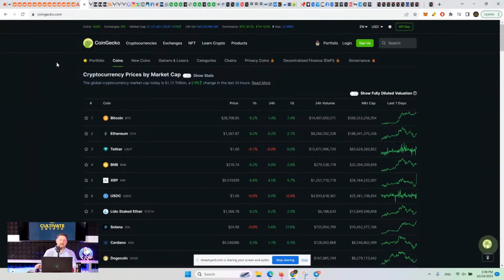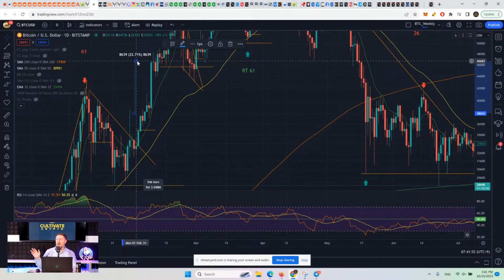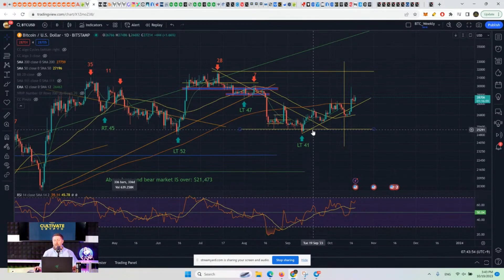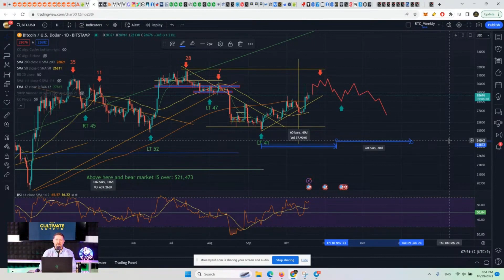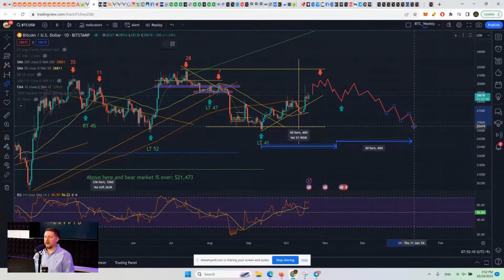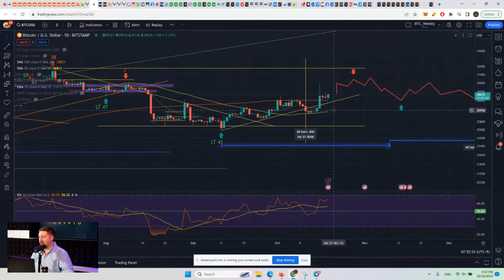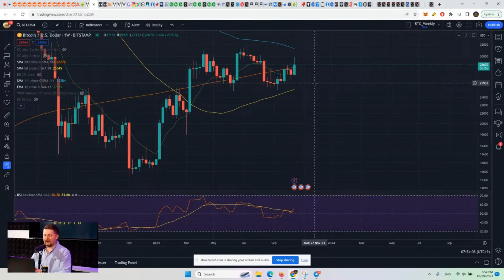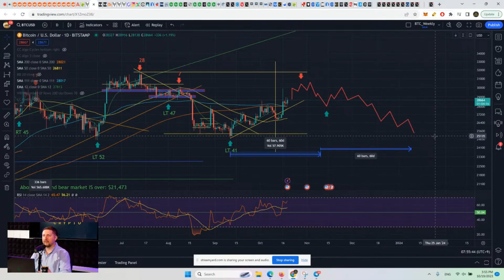Bitcoin’s 60-Day Cycle: What Comes Next for BTC?